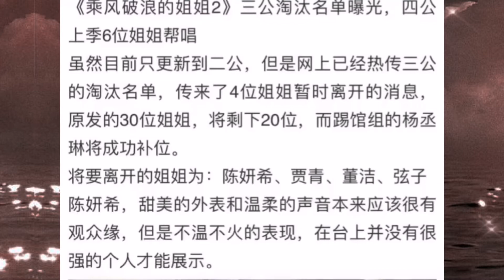浪姐2三公淘汰名单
娱'EM ALL官方频道
最新娱乐及综艺节目评论与报道。感谢您的参与。